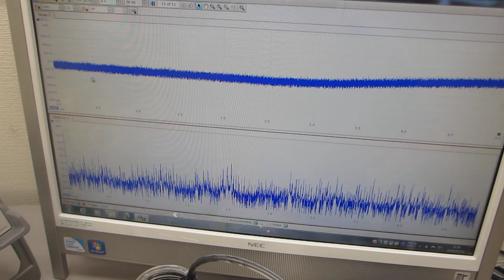超音波プローブによるスイープ発振制御実験（オリジナル超音波システムの開発技術）